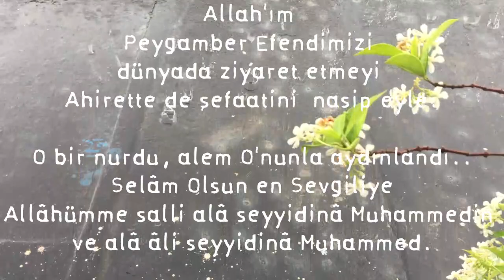O bir nurdu, alem O'nunla aydınlandı